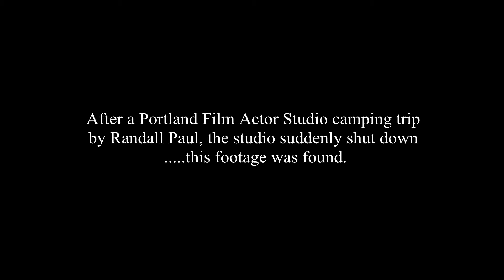Deep Dark Film Studio Teaser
After a acting studio camp trip, the studio suddenly shuts down...this footage was found.